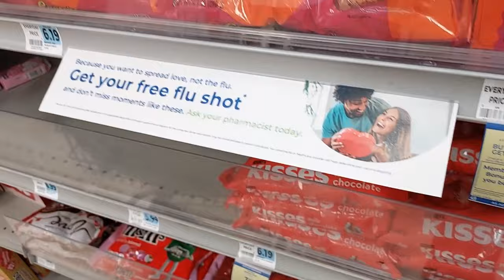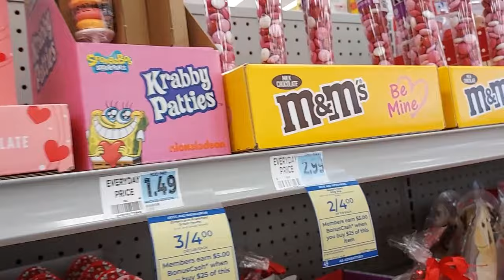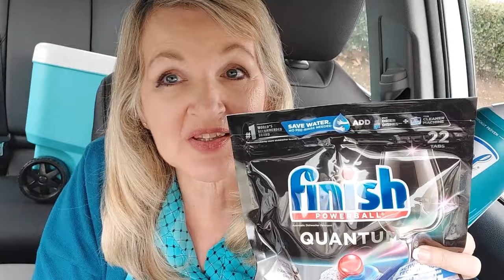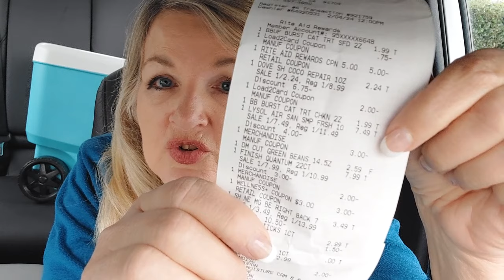Really Rocking RiteAid Haul 2/4/2024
Really Awesome Deals on Personal Care items and Household and Pet Care Items